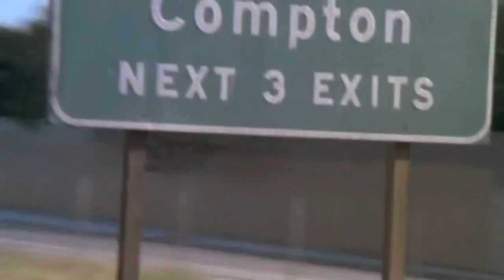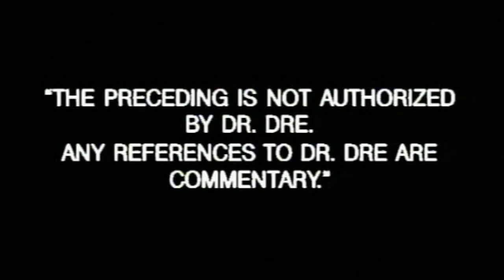Eazy E Real Motherfuckin G's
Eric Lynn Wright, better known by his stage name Eazy-E, was an American rapper who performed solo and in the hip hop group N.W.A. Wright is affectionately called "The Godfather of Gangsta rap"The group released two more albums and then disbanded after Eazy released Dr. Dre from his contract.